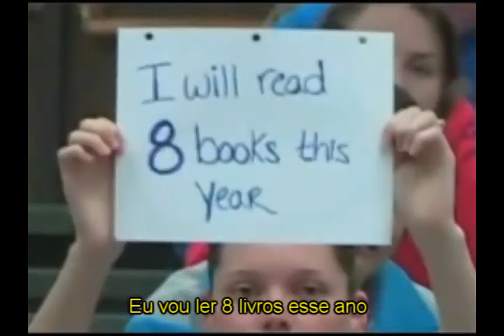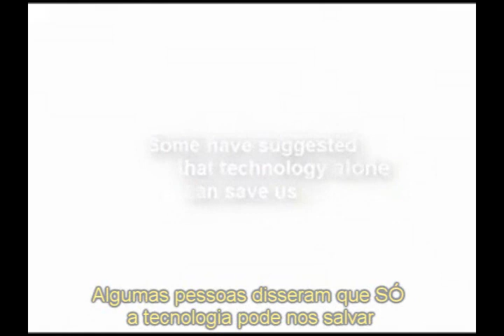Grupo de Pesquisa Eniac - TV Educacional (26/08/2009) A VISION OF STUDENTS TODAY (LEGENDADO PT/BR)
Documentário "A Visions Of Students Today", produzido por Michael Wesch (Kansas State University), traduzido em português por Marcio Lombardi e Bruno César dos Santos. Apresentado na reunião do Grupo de Pesquisa Científico-Acadêmica de Televisão Educativa e Mídias Digitais do Colégio e Faculdade Eniac (Guarulhos/SP em, 26/08/2009).